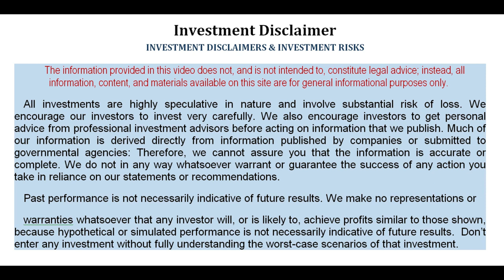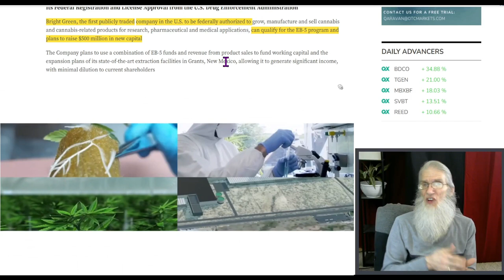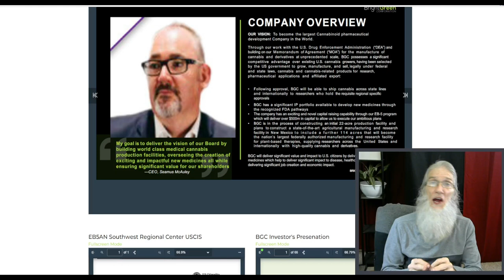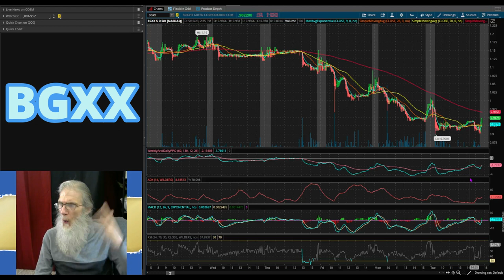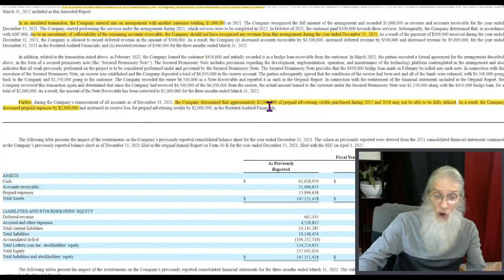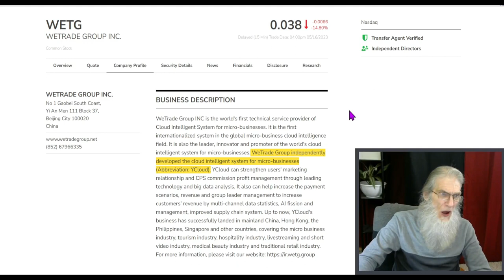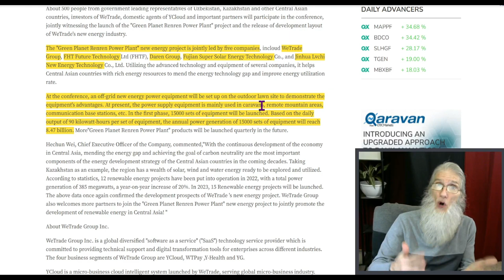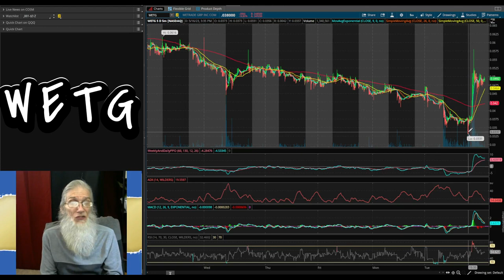What's the Deal? Updates on Stocks of Interest 🧙‍♂️Zidar On Top & Hot Penny Stocks~$LTRY~$WETG~$BGXX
Today we update three stocks that many have been asking about:
$LTRY...what happened Monday? Did they file what they needed?
$BGXX...History made. New opportunity never ever presented before...details.
$WETG...Just keeps doing more and more and the chart is finally gotten warm(er)
 Here is what you should know.